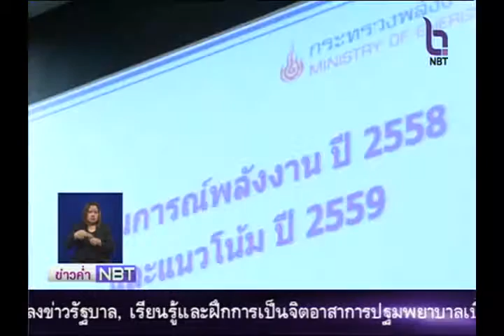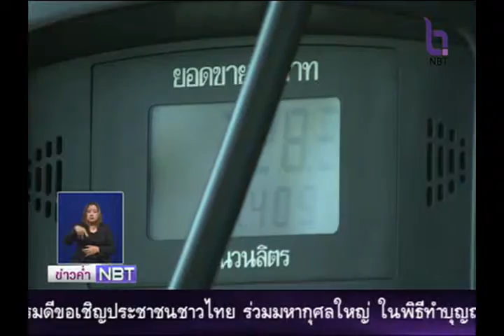แนวโน้มการใช้พลังงานเพิ่มขึ้นต่อเนื่อง